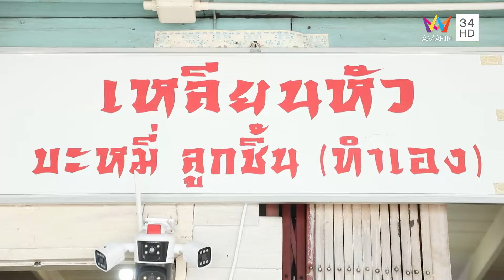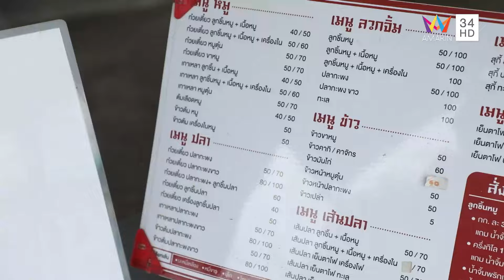ร้านก๋วยเตี๋ยวลูกชิ้นหมูเหลียนหัว อร่อยตั้งแต่รุ่นอากง | ชีพจรลงพุง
ร้านก๋วยเตี๋ยวลูกชิ้นหมูเหลียนหัว" ร้านนี้ทีเด็ดอยู่ที่ลูกชิ้นหมู ที่ทำเองที่สืบทอดมาตั้งแต่รุ่นอากงอาม่า ก็มีการปรับปรุงสูตรให้เข้ากับผู้บริโภคในปัจจุบัน